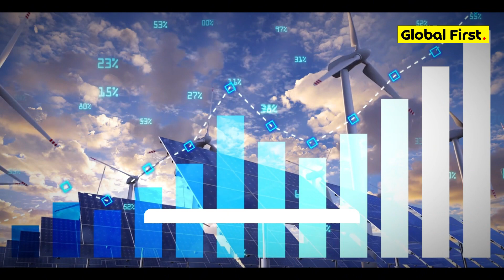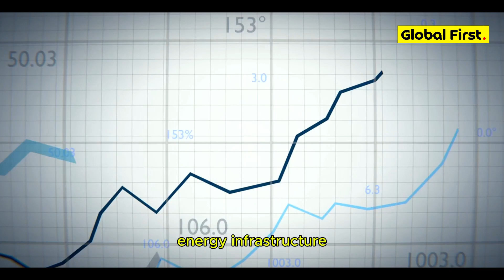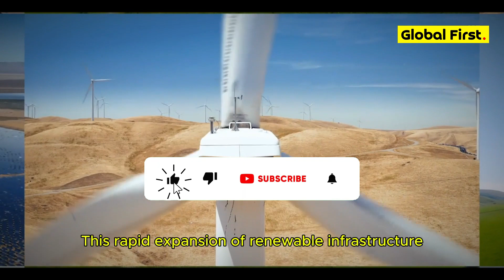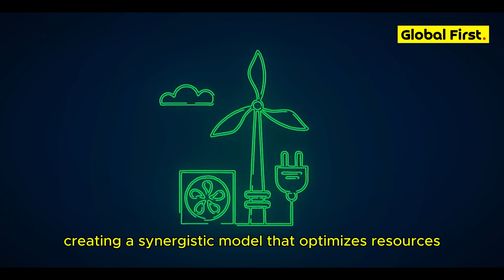China's Future of Renewable Energy Dominance: How the U.S. is Falling Behind? | Global First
China’s rapid expansion in renewable energy has redefined the global energy landscape, setting a new benchmark in the race toward a sustainable future. With record-breaking installations of solar and wind capacity, China is on track to meet its 2030 renewable targets by 2025, aiming for an 80% renewable energy mix by 2060. Key to this progress is the country’s strategic investment and centralized planning, marked by vast renewable bases in regions like the Gobi Desert, where consistent sunlight fuels solar expansion. These efforts highlight China’s commitment to reducing its reliance on fossil fuels, enhancing energy security, and solidifying its role as a renewable energy leader.

NOTE: The content on this channel is for Educational and Entertainment purposes only. Although we strive for accuracy using publicly available sources and general research, the content may not always reflect the most current information. We recommend that viewers consult other reputable sources before making any decisions based on this content.